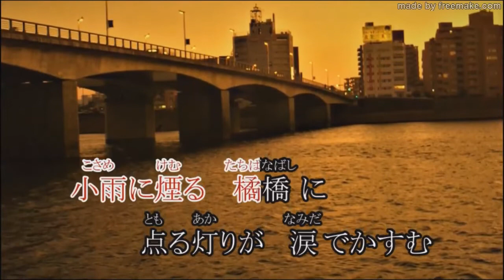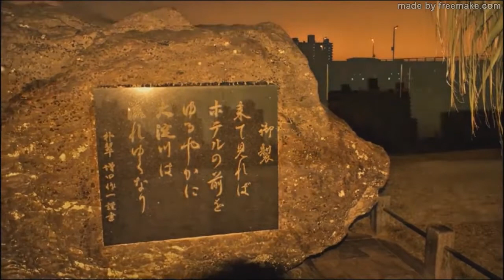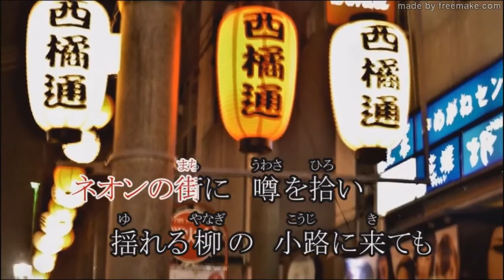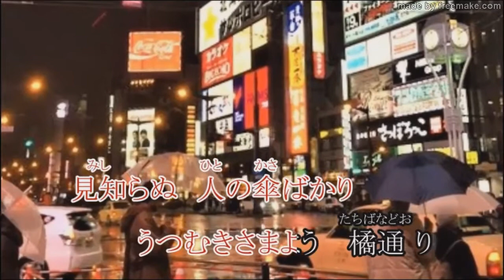「宮崎夜雨」オリジナル Masaaki先生 カバー Sammy ＊原曲＝キーはそのままで歌って居ます。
＊上手な男性ばかり（カバー）歌って居られるので、緊張します。
＊とても素敵な歌ですね。
＊ムード曲は大好きです!
＊Sammy節、満開で歌わせていただきました。笑い

＊作詞　高月　浩(雪豹）先生　　　作曲　Masaki　先生
＊動画は雪豹先生の作品です!
＊拙い歌ですが、歌の応援の為そのままの動画を使わせていただきました。

＋雪豹先生の宮崎シリーズは数多いみたいです!